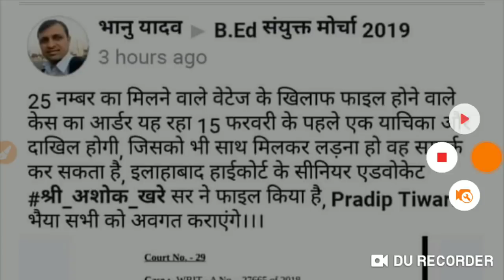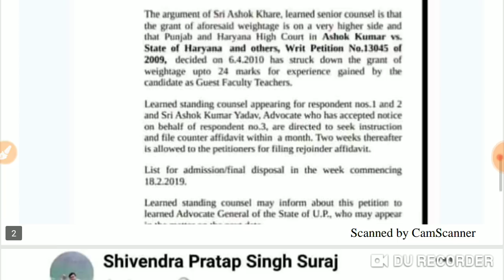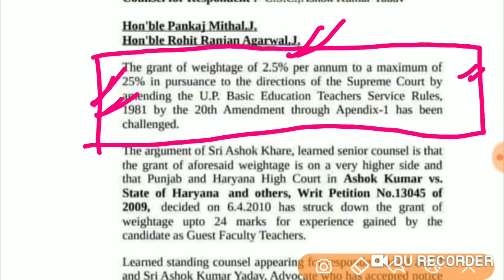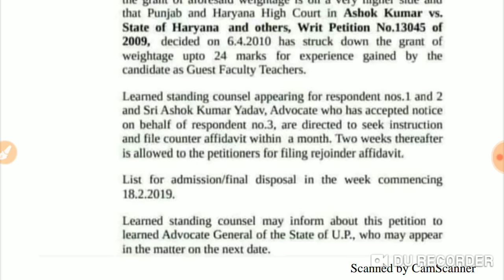25%भारांक पर लगेगा रोक लगने वाली है रिट